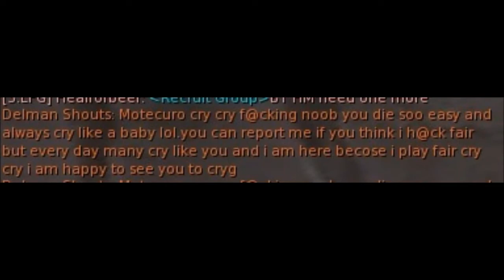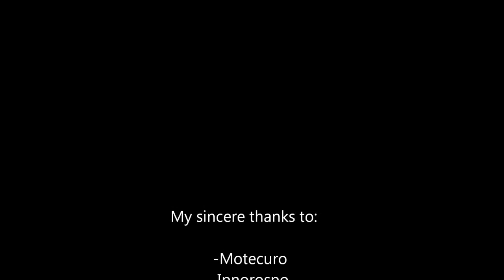Aion Spataloslol Delman allowed comment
I reupload this videos because the noob disable the comments Here you can make comments bad comments or good comments all allowed.In this video you see how one zerg cry because cant kill me and say hack hack hack lol lol